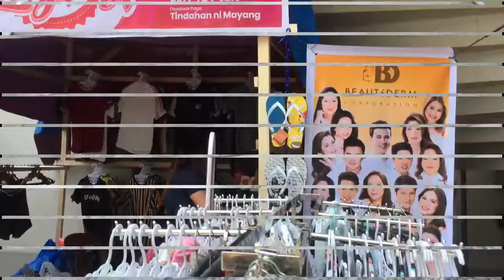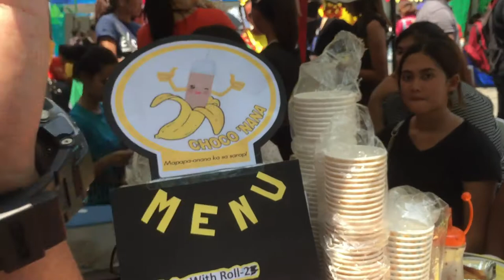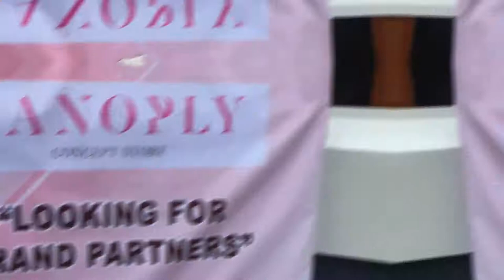Ka STRAMA VLOG in FSUU - University Days || Vlog 2 ✨